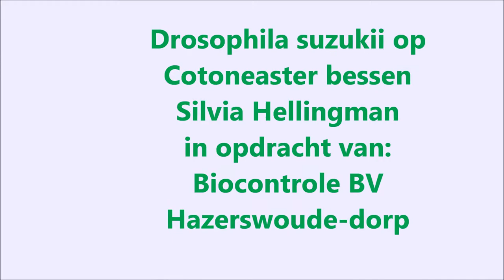Monitoring Drosophila suzukii op Cotoneaster bessen Biocontrole 18 januari 2013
Tijdens monitoren van Drosophila suzukii op cotoneaster bessen een bijzondere ontdekking:  mijten op de rug van enkele Drosophila's, waaronder DS. Gelukt een exemplaar te filmen. De vraag is:  liften deze mijten mee of zijn er toch natuurlijke vijanden daarvan